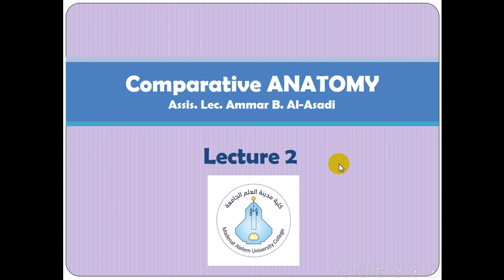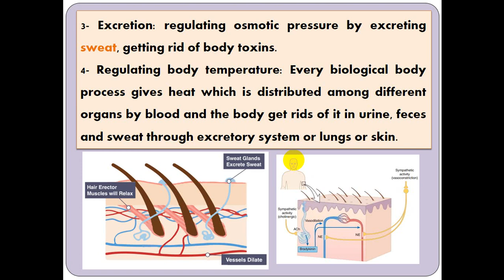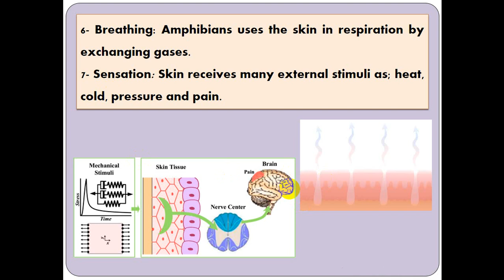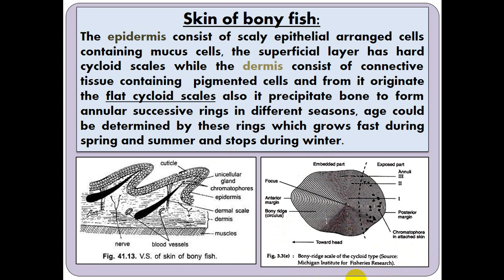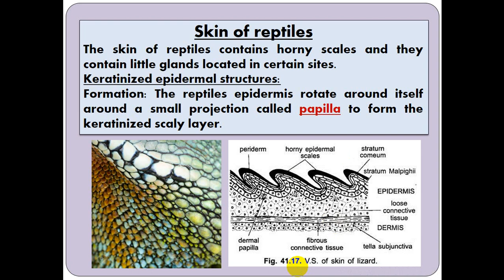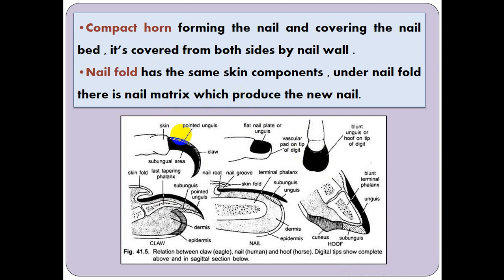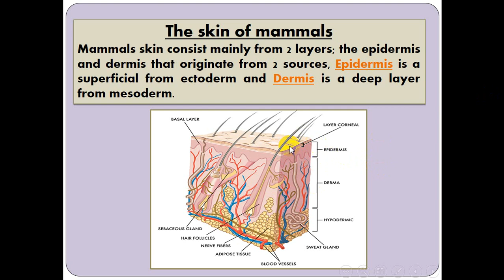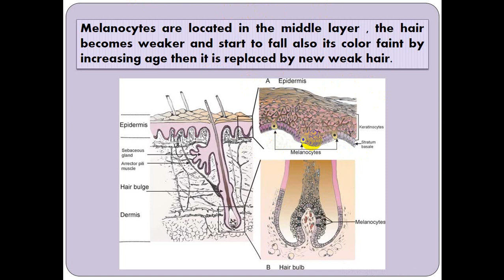Lecture 2 Comparative anatomy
المحاضرة الثانية / تشريح مقارن نظري / المرحلة الرابعة
قسم علوم الحياة / كلية مدينة العلم الجامعة / بغداد / العراق